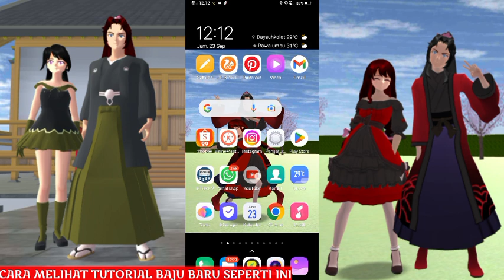BEGINI CARANYA MELIHAT TUTORIAL AGAR MENDAPATKAN BAJU BARU DI SAKURA SCHOOL SIMULATOR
Hello ini cara atau tutorial agar mendapatkan baju baru di sakura school simulator, mudah banget teman teman ini bajunya tidak ada di sakura versi indonesia, kalian harus ikutin cara ini agar dapat banyak baju baru di sakura school simulator.

LIKE YA SHARE JUGA KE TEMAN TEMAN KALIAN AGAR MEREKA JUGA DAPAT BAJU BARU DI GAME SAKYRA SCHOOL SIMULATOR